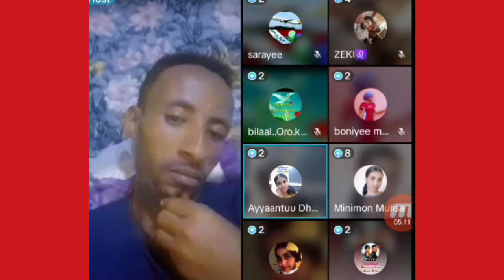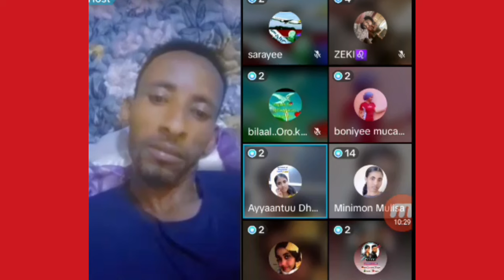🛑😭😱uuuuuffffffiii YaaRabbii 😭😱live maxa love a